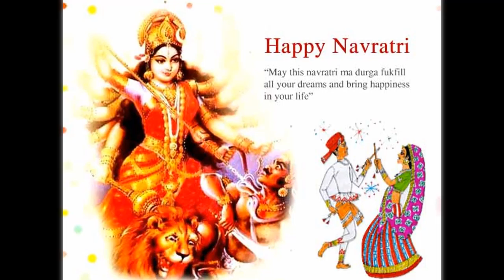Happy Navratri To My All Viewers & Subscribers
Happy Navratri To All.

Keep Liking & Sharing.